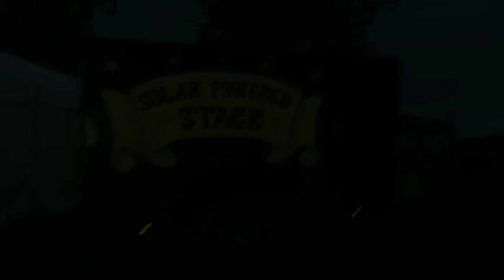brian boru's march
Pictures taken from both the Horse drawn festivals of 2015 , the Holroyd arms  in Guildford, GU1 free festival and one from a festival   at Anchor Inn Wingham Kent